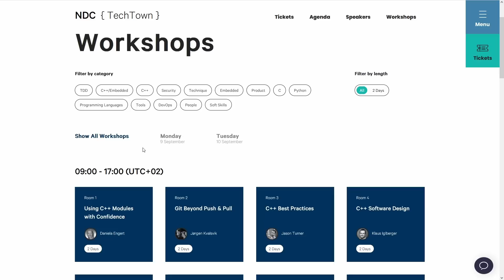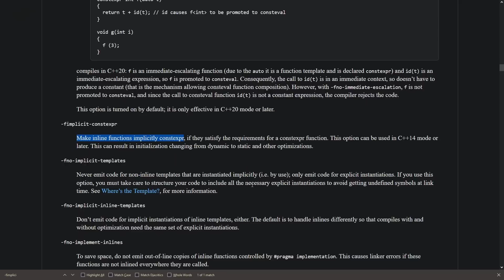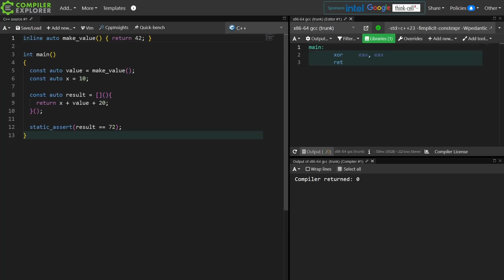C++ Weekly - Ep 444 - GCC's Implicit constexpr